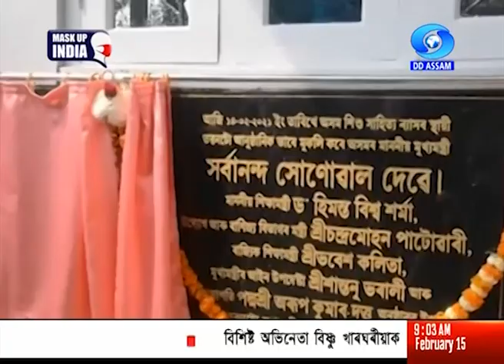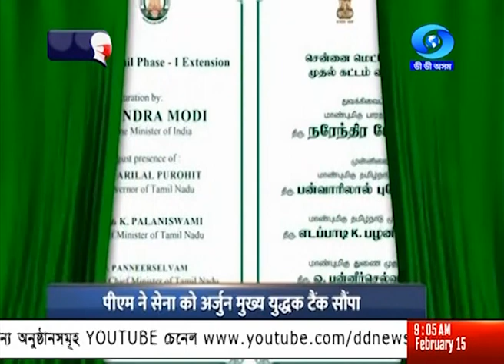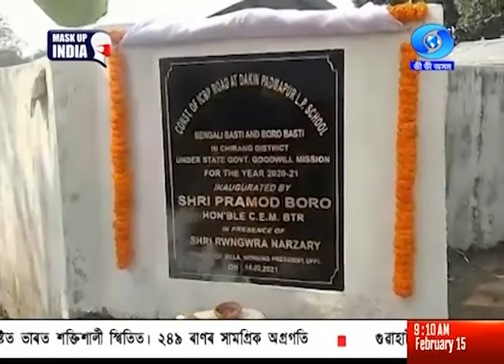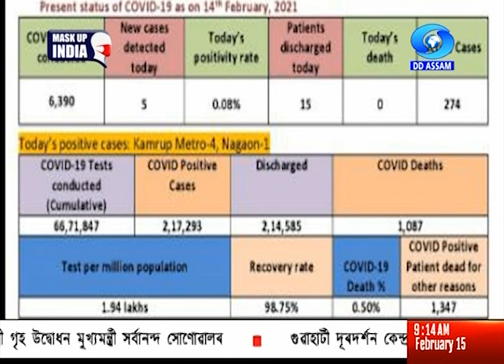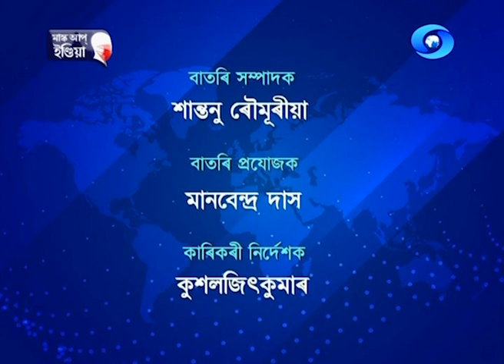15TH FEB MORNG BATORI